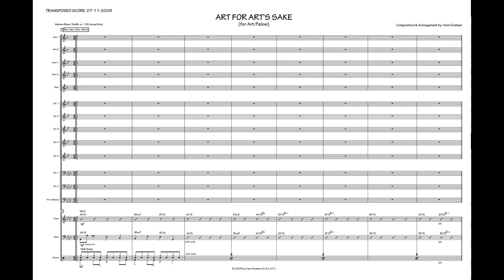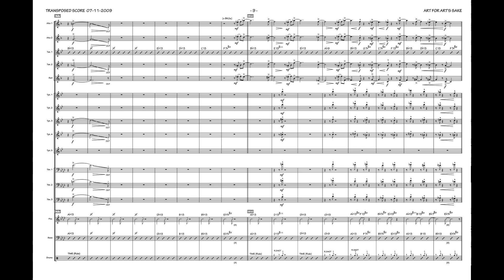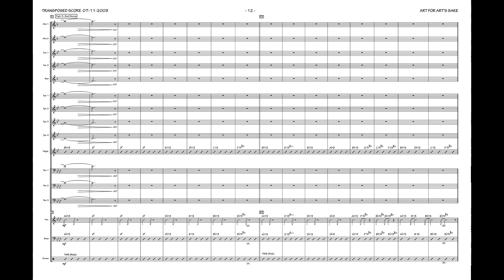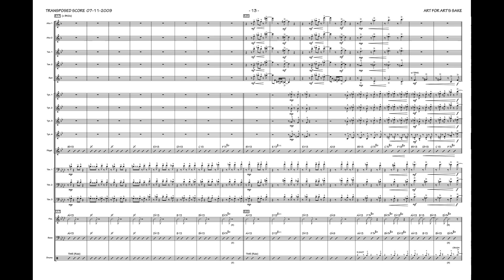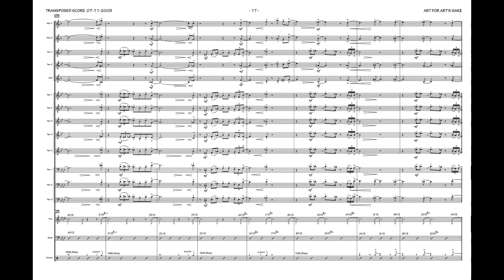ART FOR ART'S SAKE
Digital demo of a big band shuffle dedicated to Providence native Art Pelosi (tenor sax). Score is synchronized to audio file.